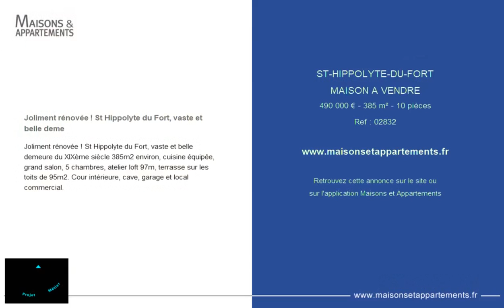SAINT-HIPPOLYTE-DU-FORT - MAISON A VENDRE - 490 000 € - 385 m² - 10 pièce(s)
Référence : 02832

Joliment rénovée ! St Hippolyte du Fort, vaste et belle deme

Joliment rénovée ! St Hippolyte du Fort, vaste et belle demeure du XIXème siècle 385m2 environ, cuisine équipée, grand salon, 5 chambres, atelier loft 97m, terrasse sur les toits de 95m2. Cour intérieure, cave, garage et local commercial.

Cette annonce vous est proposée par l'agence DUPIN IMMOBILIER

|2409363|